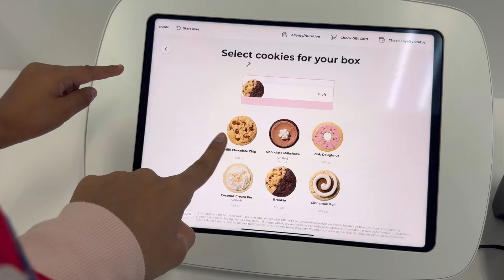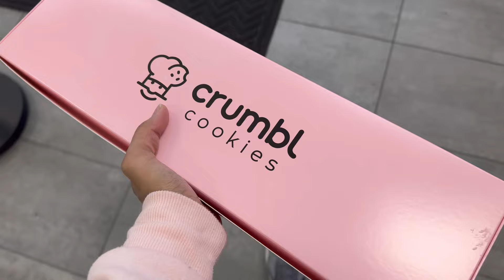Secret to happy wife 🙈 HAPPY DAY! Mini vlog | Canada Tamil Vlog 🇱🇰🇨🇦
Start appreciating the little things in life 🫰 It’ll keep you and the ones around you smiling 🥰

[ mini Tamil vlog. Tamil vlog. World’s best cookies. Srilnkan tamil vlog. Canada tamil vlog. Day in my life. Foodie. Food review. Tamil food review. Food lover. ]